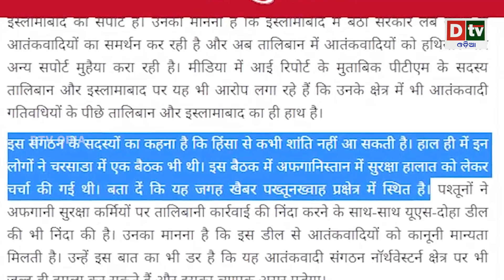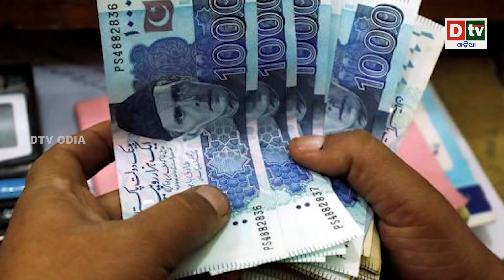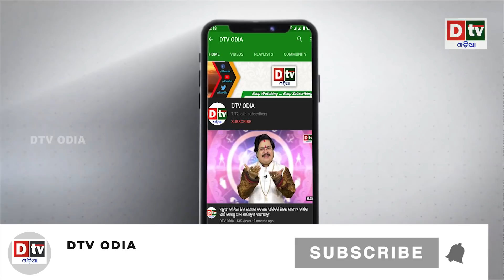ଆଫଗାନ ସବୁ କିଛି ଛାଡି ପାକିସ୍ତାନରେ | Odia news live updates